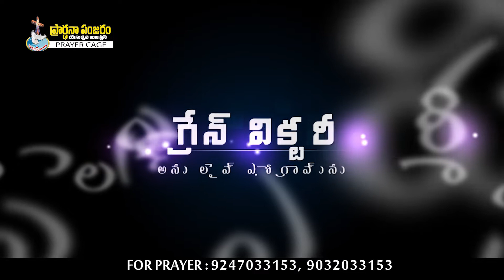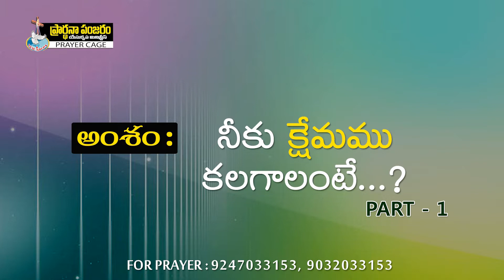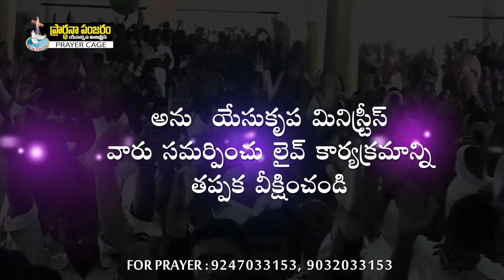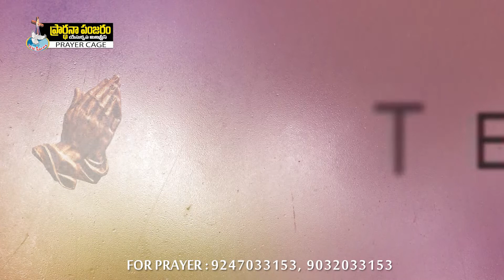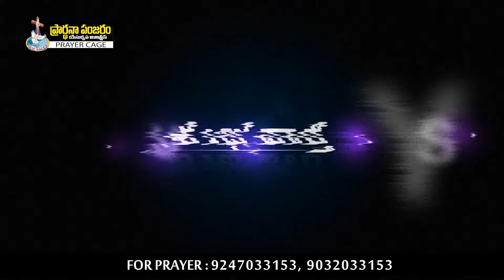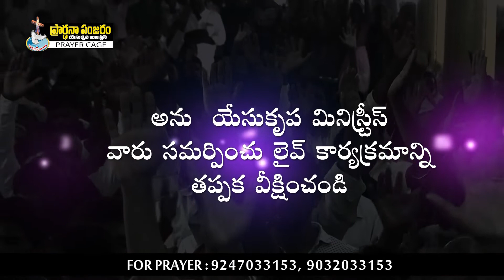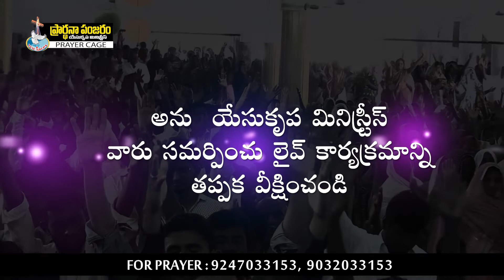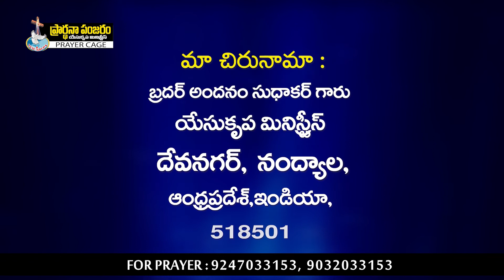PRARDHANA PANJARAM_26 08 2019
PRARDHANA PANAJARAM || YESU KRUPA MINISTRIES || ANDANAM SUDHAKAR

To support us:
NAME: ANDANAM SUDHAKAR
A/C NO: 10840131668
IFSC: SBIN0000883